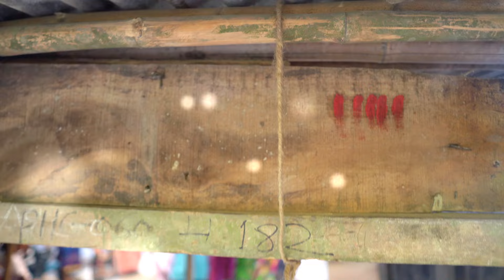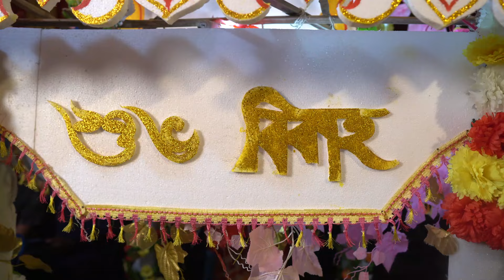Wedding Of Bidhan & Mitali Full Wedding Video Cinematography Rumel Video Setabganj,Dinajpur।